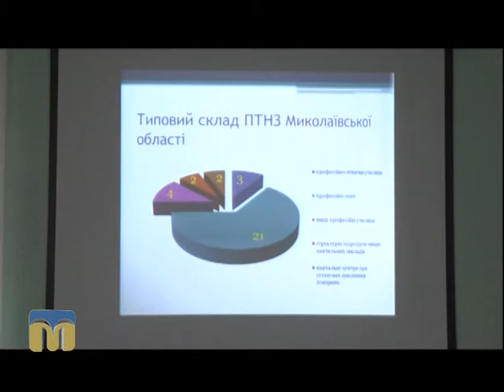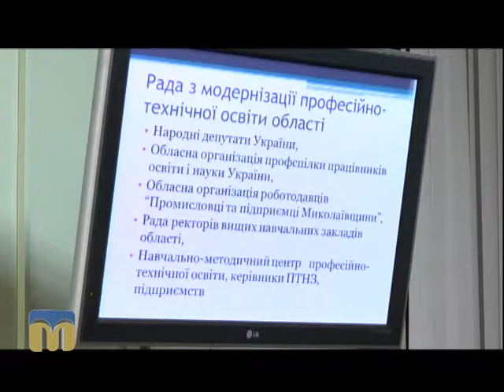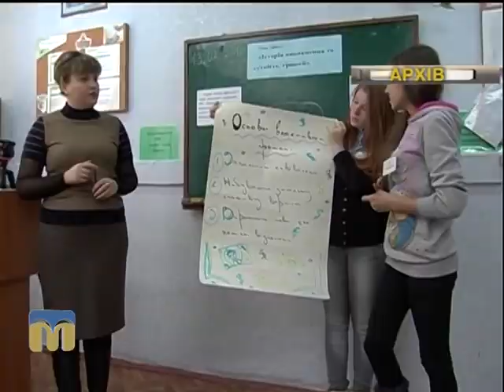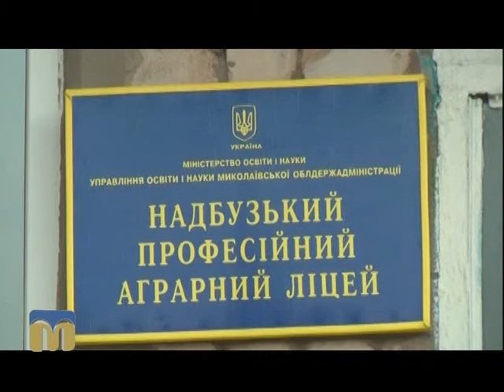Ракурс. Професійно-технічна освіта: бути чи не бути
Автор програми - Павло Москальов.